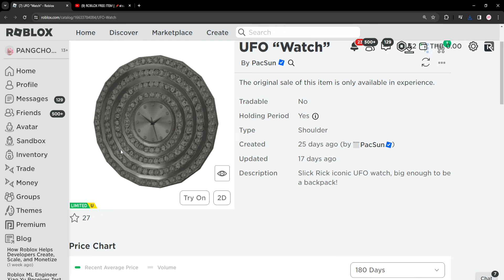ROBLOX FREE ITEM | 📌ด่วน สอนรับของฟรี " นาฬิกาฝังเพชร " ทำง่าย เข้าแมพได้ของเลย แจก 5,000 ชิ้น